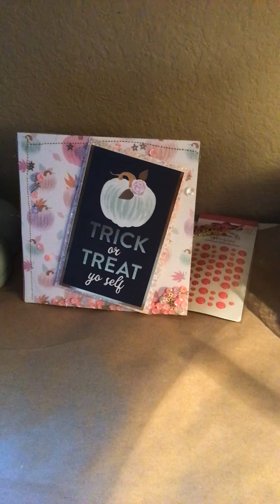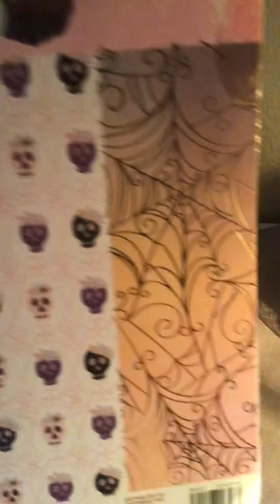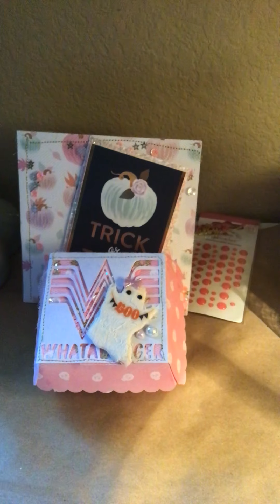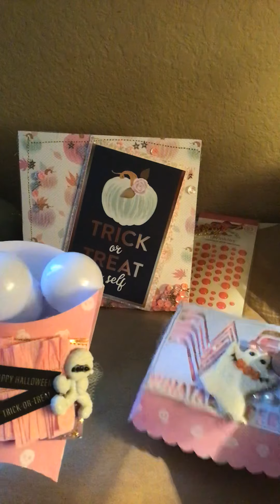Pastelloween Collab with Scrappassion01**closed**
Pastelloween Collab with Scrappasion01
Be sure to visit all of the participants for inspiration and many will also be hosting giveaways!

List of Collaborators:
Saturday Group:  Our videos will be posted on the following dates  at 10am Central Standard Time:  Aug 15,  Aug 22, Aug 29, and Sept 5th

Sunday Group:  Videos will be posted on the following dates at 10am Central Standard Time: Aug 16, Aug 23, Aug 30, and Sept 6th